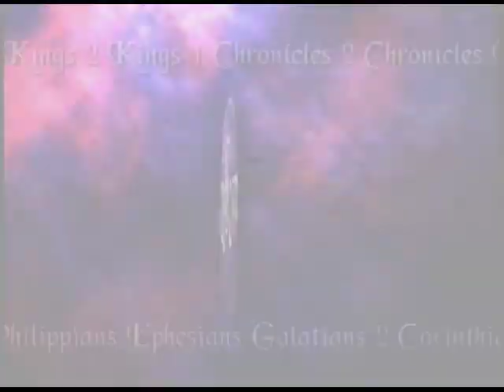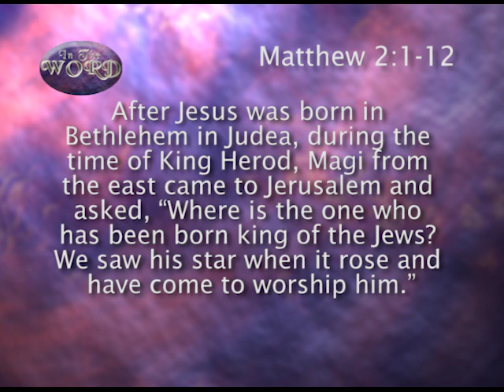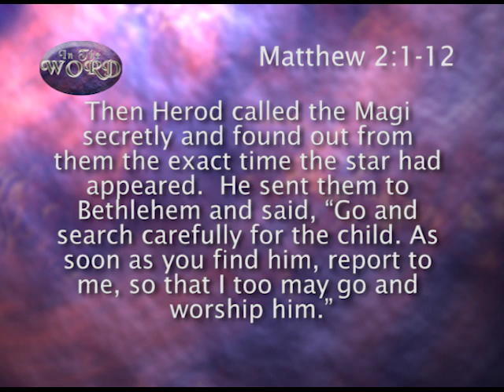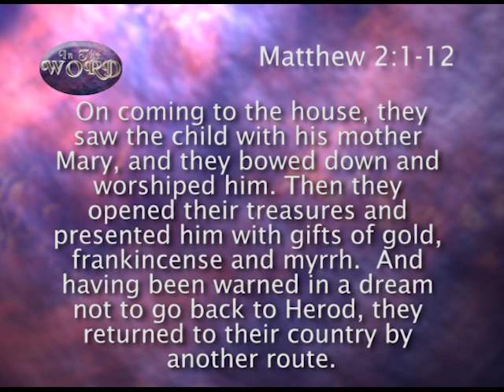In the Word for December 24, 2017